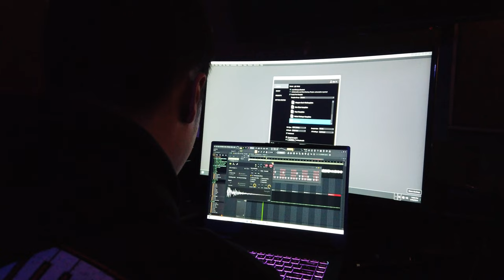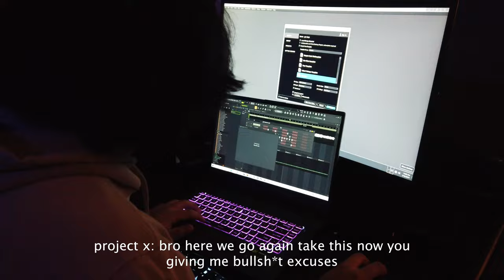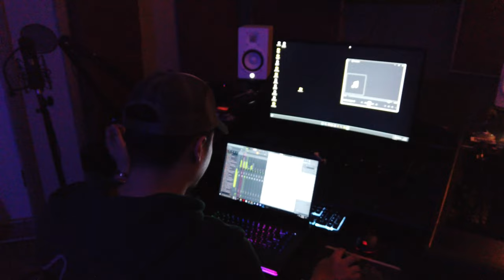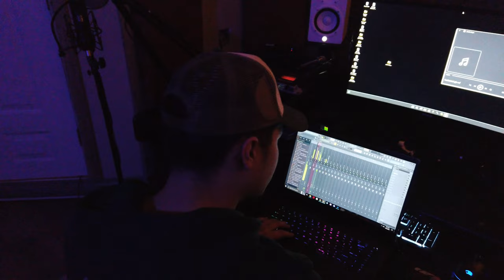PROJECT X 808 MAFIA: VLOG EP #4